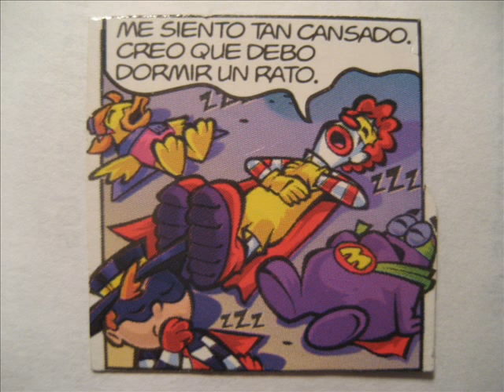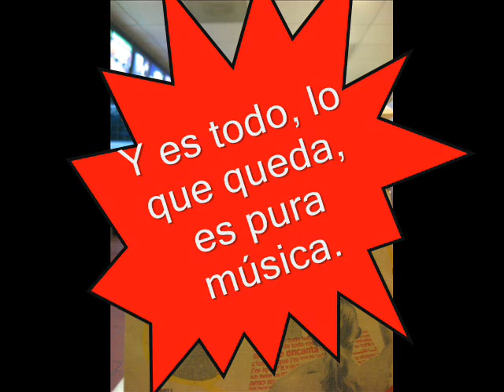mcdonalds cartoons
Comics muy educativos